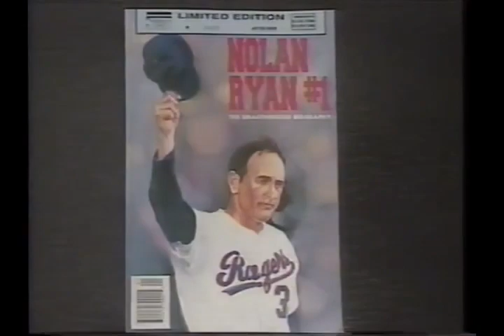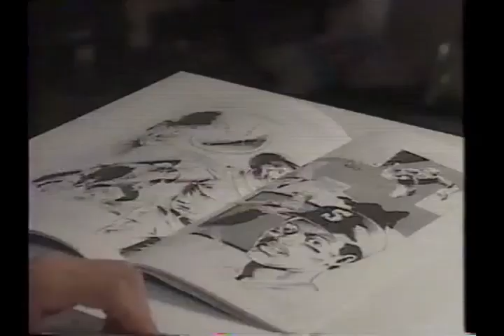COMIC BOOK ART STUDIO - SPOOF & PERSONALITY COMICS - 1990s !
See inside our comic book art studio from the 1990s !  We had Adam Pollina (X-Men), Kirk Lindo (Luxura),  Kris Renkewitz (Avengers, Daredevil, Thor), Robert Schnackenberg (many books) and also hired and published freelance talent like Adam Hughes ( on Spoof Comics), Kelley Jones, Alfredo Alcala, Dave Johnson, Cully Hamner, Fred Hembeck, Jimmy Palmiotti (as an artist), Dan DiDio (as writer), FRANCHESCO, Fred Harper, John Tartaglione, Joe Sinnot and more !